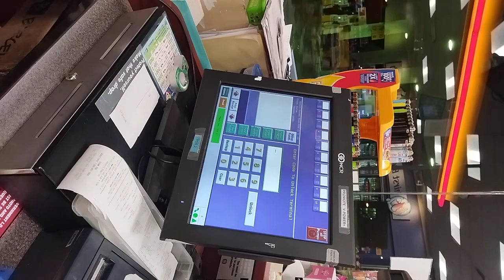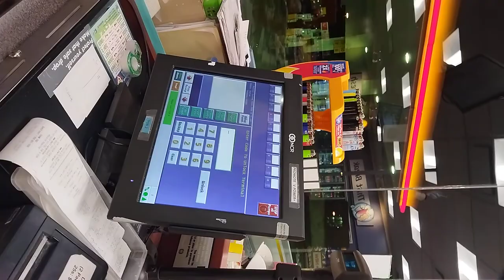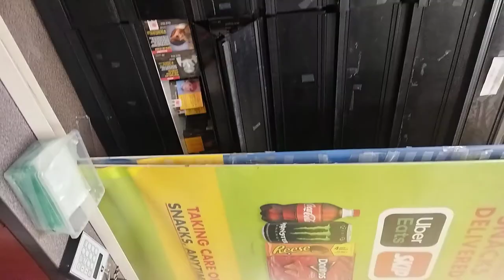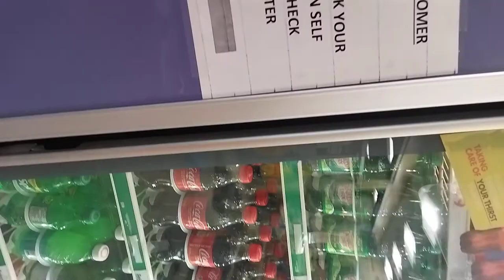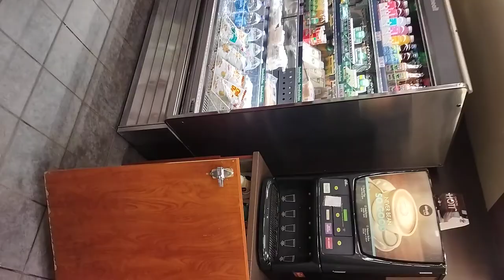Shell Gas station working / part time job / Night shift